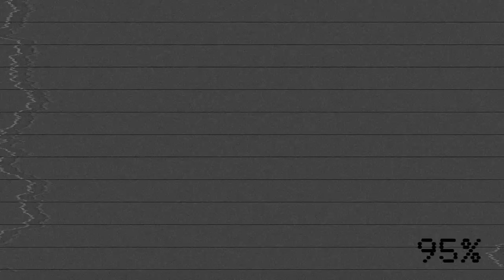Minecraft Minigame PvP - Hot Potato [Episode #2 - HOW TO MAKE AN OMELET] w/Braveheart1324 [HD]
Minecraft Minigame PvP - Hot Potato  [Episode #2 - HOW TO MAKE AN OMELET] w/Braveheart1324
EPIC MINIGAME! HOT POTATO ROCKS!
Also, comment if you want to see more :D
Can we get this one to 30 Likes?